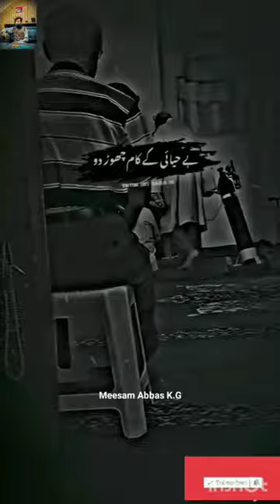Khatam Kar Do Sub Kuch Bass A jayo Apna Rab Ka Pass ✨❤